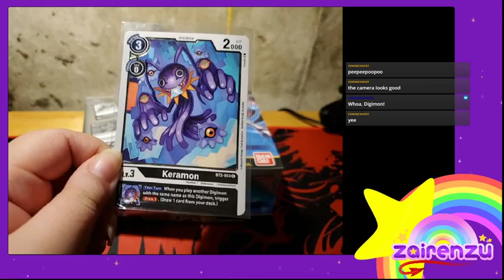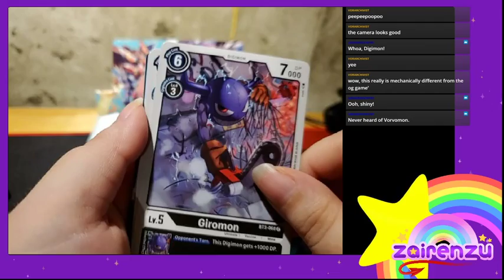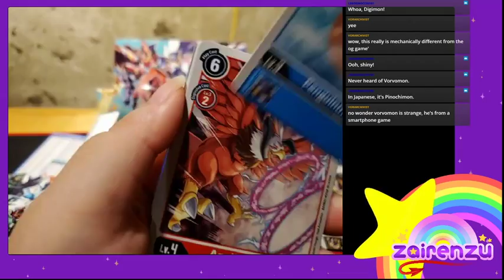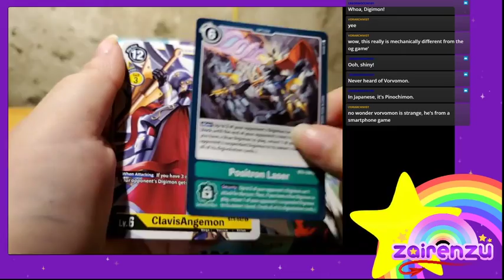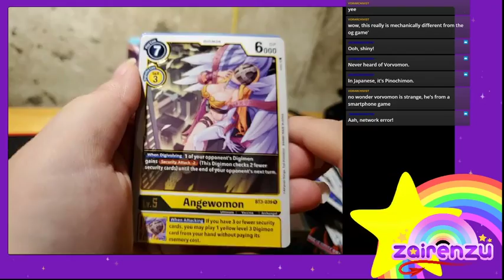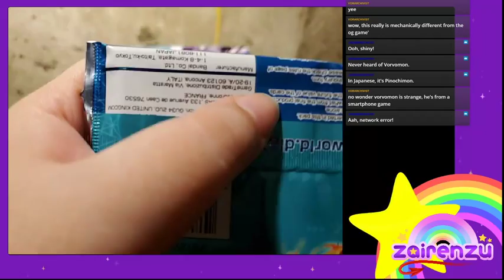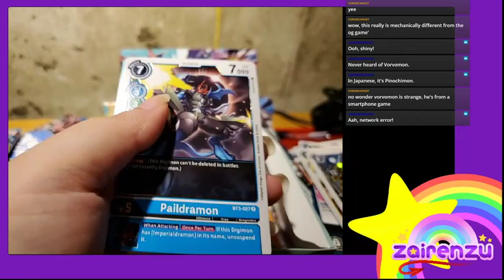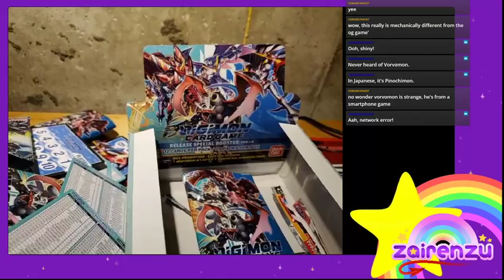Opening A Digimon Card Booster Box 1.5!